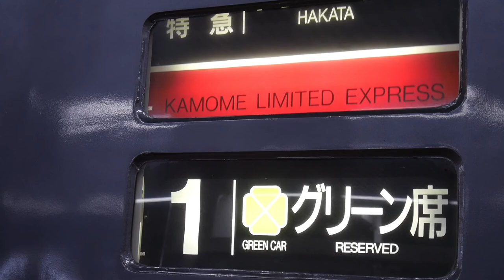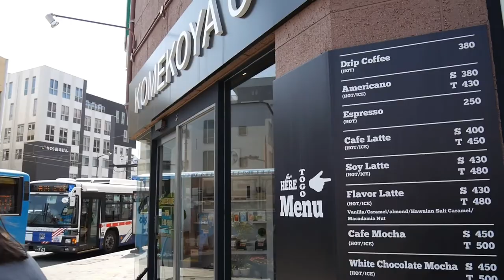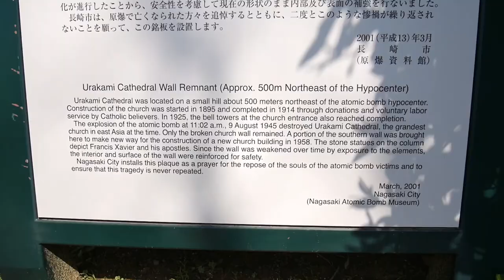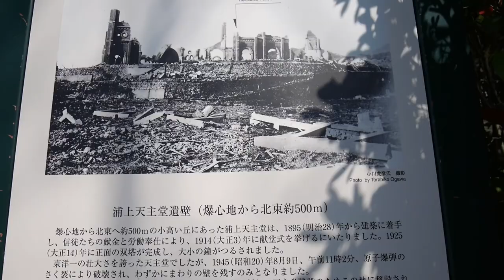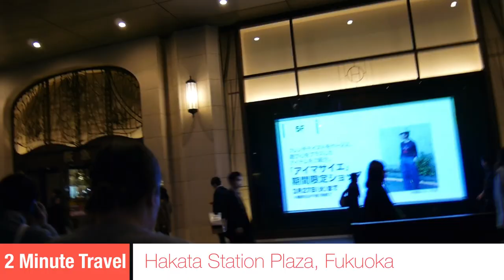Nagasaki Travel Guide - Two Minute Travel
We catch the train to Nagasaki, head to the Peace Park to view the cherry blossoms, eat a meal at Nagasaki Station, and check out the market stalls!

❖ Equipment ❖
Panasonic Lumix GF7
Lumix G Vario 12-32mm f/3.5-5.6 Lens
Sony FDR-X3000 Action Cam
Sony VCT-STG1 Shooting Grip